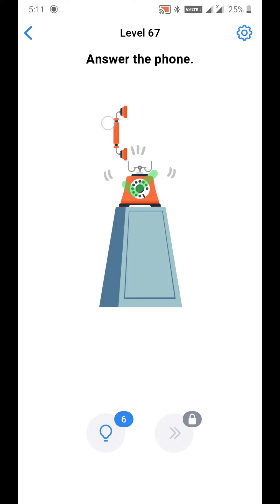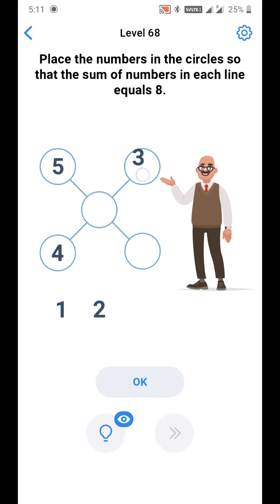Easy Game Brain Test Level 61 to 70 Walkthrough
Easy Game Brain Test : on the top of the most popular games and casual games, combining brain games, trivia games, puzzle games, word games, brain teasers, it's a great brain test to decide who's the smartest, a genius or stupid test, one of the best free games out there!